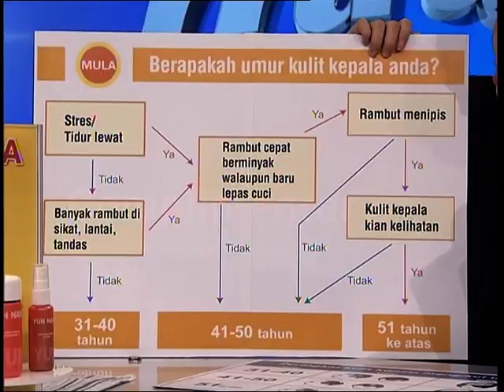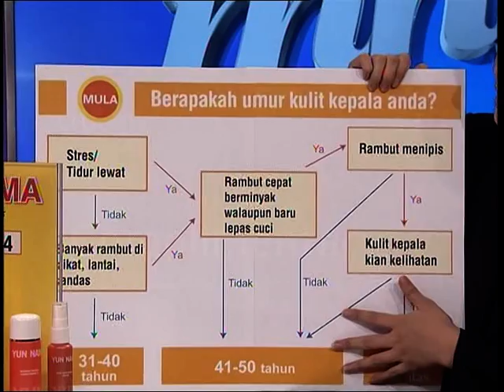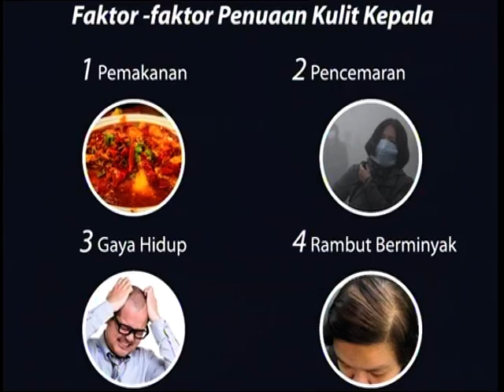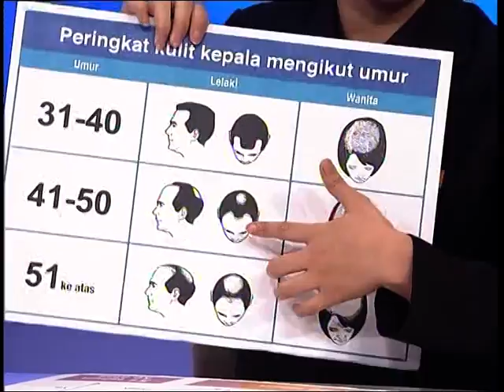yun Nam Hair Care_ Malaysia Hari INi 1 Nov 2016